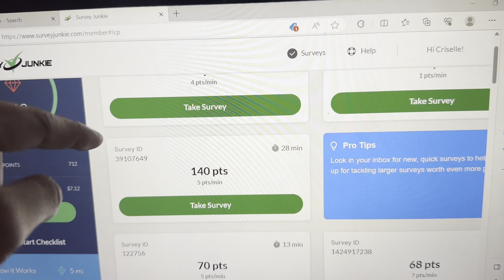DAY IN THE LIFE OF A JUCO WBB PLAYER (OFFSEASON EDITION)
Hey yall I hope you enjoy my day in the life!